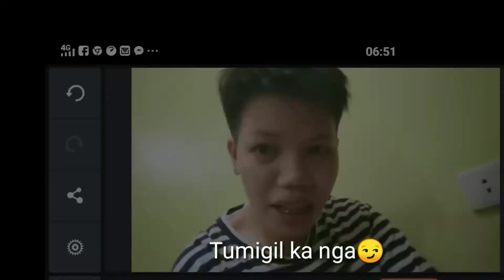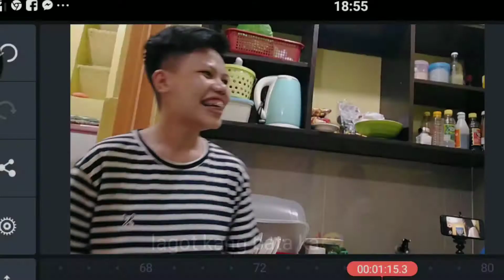GANITO TALAGA KAMI KA KULIT MAG VLOG | NORMAL SAMIN TO HAHAHA| cj villamor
Hello all my name is CJ :)
enjoy lang guys.

ang channel na ito ay nag lalaman ng ibat ibang topic kung saan ka masaya🙂

sent me anything purok 2 macabling santa rosa laguna

coins.pH: 357iXghViLaKhowvjniFm9wwdmVWV7dww2

/cookwithceejhay/